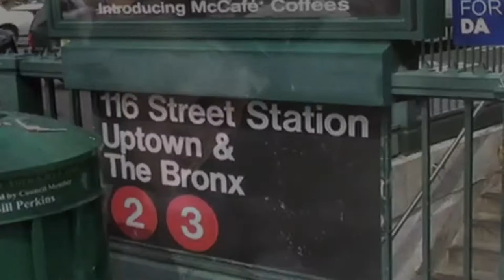IBE 2011 Screen Image Award Winner - Angela Bassett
The Screen Image Award video presentation for Angela Bassett.  Presented at the 2011 Indiana Black Expo Summer Celebration Corporate Luncheon.

Video Produced By:
YVI:360 Productions - Matthew Officer, Starla Loyd, Sean Donelson, Ashley Mills, Olivia Foreman, Brianna Taylor, and Ceaira Wilson

© Indiana Black Expo Youth Video Institute 2011